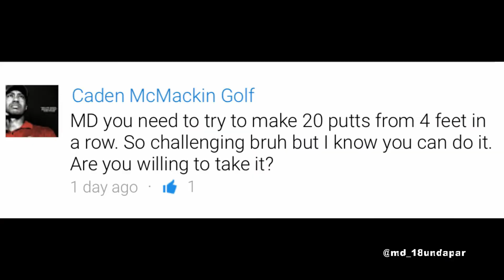Golf Challenges: The Phil Mickelson 20 in a Row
Whats good Barah

Thanks for subbing and sharing

P.O.Box 4561
White River Junction
Vermont 05001

Hola @ ya boi, PEACE